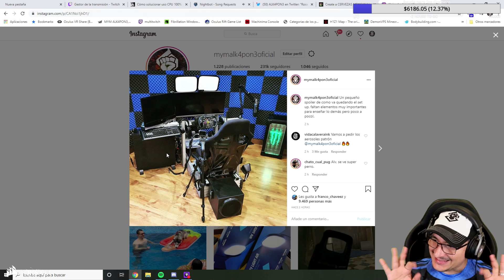Un día casi me cierran el canal | Manifestaciones everywhere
▼ CONTACTO ▼

▼ VIDEOS ESPECIALES ▼